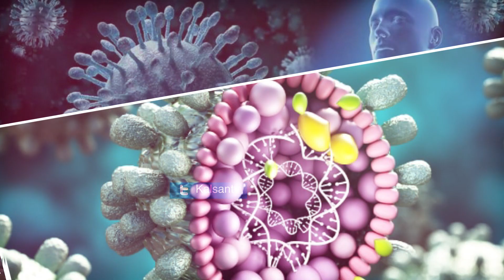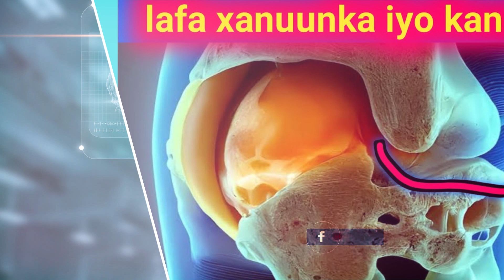Barnaamijka Caafimaadka Kalsan TV "Cudurka Cagaarshowga" Martida: Dr. Aadan Qaasim Tabin: Sucdi Xaji